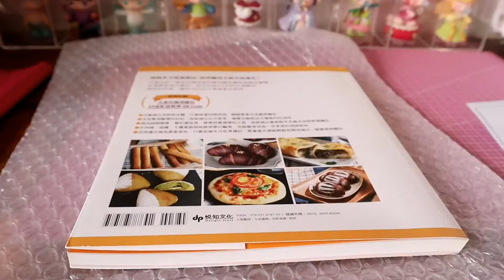達克瓦茲製作and蝦皮出貨打包過程 vlog